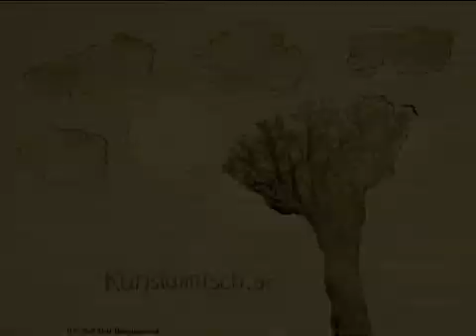03 - Film: Christian Macht, Musik: Daniel Bald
Film/Musik
01 - W. Völkl/S. Reuter
02 - C. Macht/S. Reuter
03 - C. Macht/D. Bald
04 - B. Ackermann/D. Bald
05 - B. Ackermann/B. Macht
06 - D. Bald/B. Macht
07 - D. Bald/C. Macht
08 - S. Reuter/C. Macht
09 - S. Reuter/ W. Völkl
10 - B. Mach/W. Völkl
11 - B. Macht/B. Ackermann